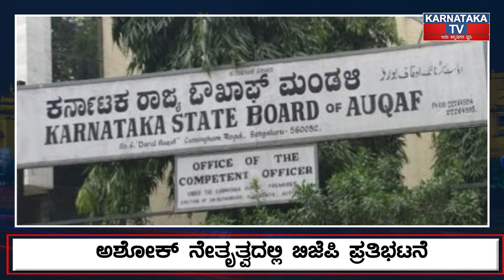ಚಿಕ್ಕಬಳ್ಳಾಪುರದಲ್ಲಿ ವಕ್ಫ್‌ ಆಸ್ತಿ ವಿವಾದ ಬಿಜೆಪಿ ಪ್ರತಿಭಟನೆ | Waqf | Karnataka TV News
siddaramaiah news
siddaramaiah
siddaramaiah news kannada
siddaramaiah song
siddaramaiah dance
siddaramaiah speech
siddaramaiah comedy
siddaramaiah varta
siddaramaiah case live
siddaramaiah live
siddaramaiah eating food
siddaramaiah na ninna nambide song
siddaramaiah mimicry
siddaramaiah wife